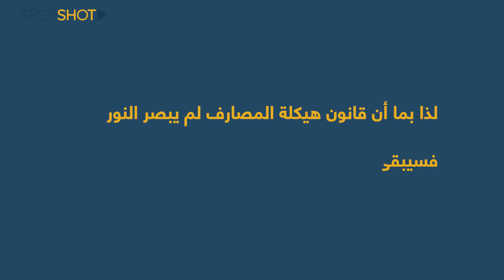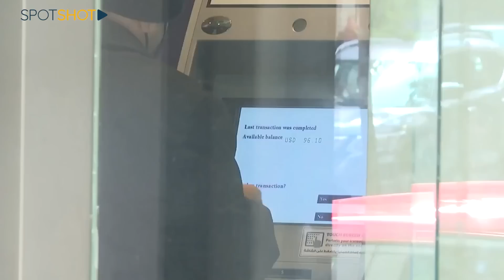كارثة مصرفية اندلعت قبل ساعات: حالات "الإعدام" انطلقت والسُبحة بدأت تفرط!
"سبوت شوت"

المصارفُ دائماً هي الحدث, مهما تعمق ضجيج التجاذبات السياسية, وآخرها الرئاسية وهذا ما اثبتته اخبار اليوم.
وما حصل مع بنك البركة ليس الاول من نوعه، لجهة حل مجلس ادارته وتعيين شربل عبد الله مبارك مديراً مؤقتاً لتسيير اعماله وتصفيته، بل حصل الأمر عينِه مع مصرفيّن سابقين: هما فيدرال بنك عندما تم تعيين سعد العنداري مديراً مؤقتاً، وكذلك مع بنك الاعتماد التجاري مع تعيين سامي حمود مديراً مؤقتاً.
ما هي المستجدات التي طرأت على هذا الملف؟
وما مصير الودائع في المصرف؟
هل ستكر السبحة ونرى مصارفاً أخرى على طريق بنك البركة؟

تابعوا التقرير.